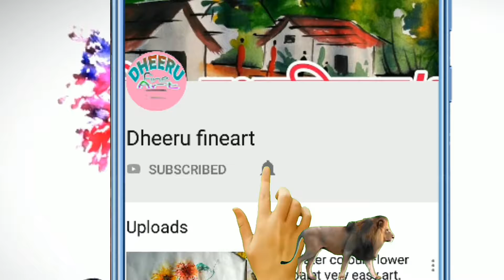how to paint Shadow in water very easy landscape,best trick of Shadow painting in water colour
contect

▬▬▬▬▬▬▬▬▬▬▬▬▬▬▬▬▬▬▬हमारे और अधिक वीडियो देखने के लिए
धन्यवाद।।।।। ।To see more of our videos